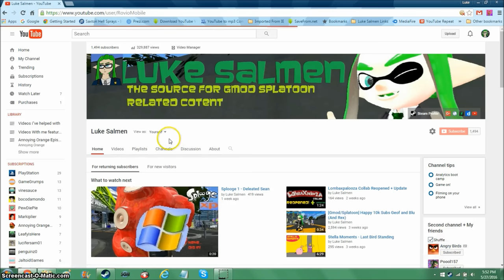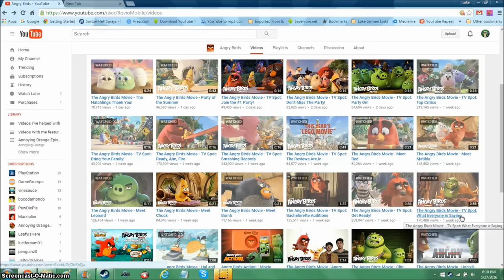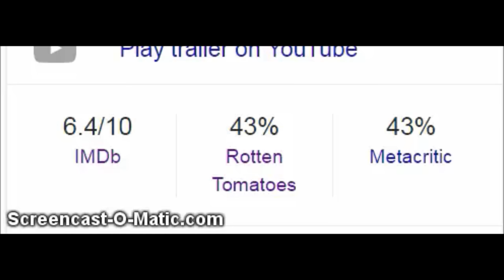[OLD] The Angry Birds Movie - #1 Movie in America